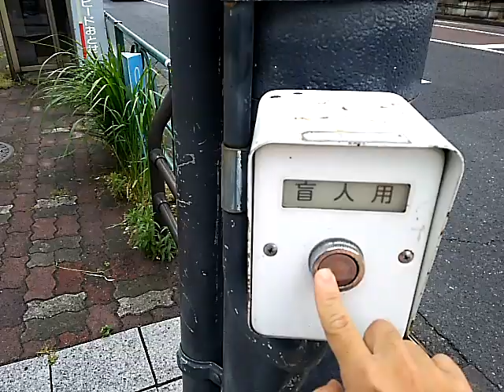東京都八王子市八幡町交差点に残るメロディー信号機(故郷の空)(異音質)※更新済み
八王子市に残るメーカー不明(三工社217号版1又は版2と思われる)の故郷の空。
盲人用ボタンを押さないと流れません。
情報提供者 孝幸のゲーム&信号機  さん
情報提供ありがとうございました。
更新情報、孝幸のゲーム&信号機さんの情報で更新済みとの事です。メロディー式か擬音式なのかは確認していないので分かりません。ストリートビューでは2019年9月の段階で既に更新済みだったらしいのでストリートビューの更新時期的に2019年6月8日から8月下旬の間に更新されたようです。